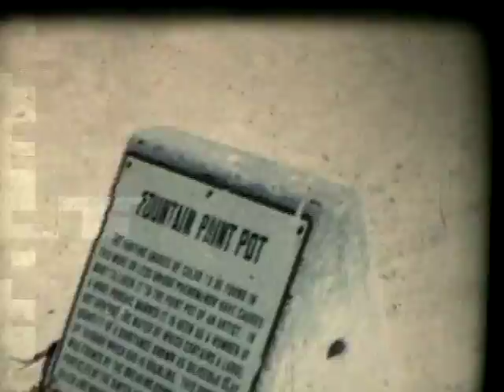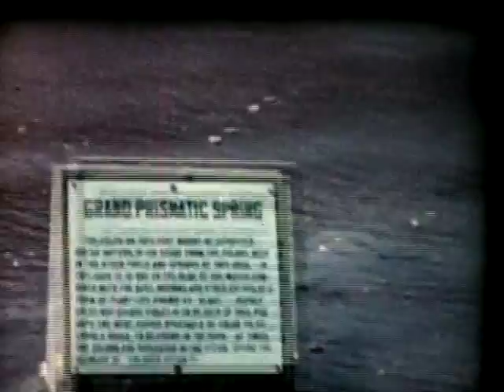Ormsbee Old Movies I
Old Ormsbee family movies volume 1 beginning around 1957.